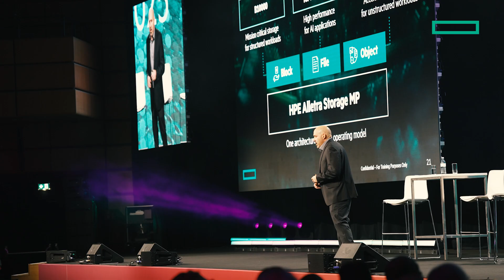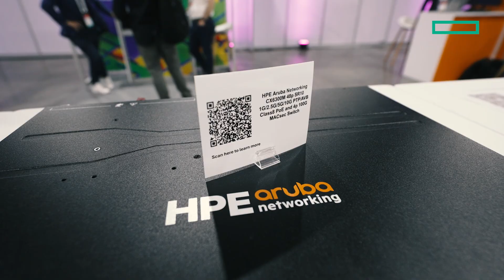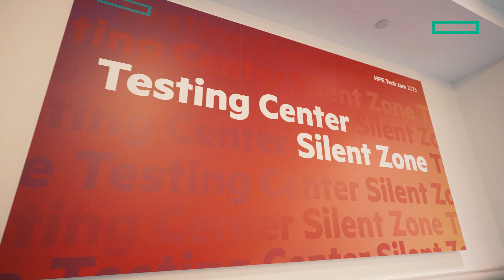HPE Tech Jam 2025 highlights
HPE Tech Jam 2025 - it's a wrap. Our global leading technical enablement event brought together over 5700 technologists from HPE and HPE partners across 110 countries for a week of learning, knowledge exchange, collaboration, and engagement. Our journey to one technical community continues. Get inspired as we shape the future of technology.

00:00:00 - Welcome and HPE’s Hybrid Cloud Strategy
00:00:52 - Innovations in Compute, Security, and AI Networking
00:01:45 - Networking, Certifications, and Building Relationships